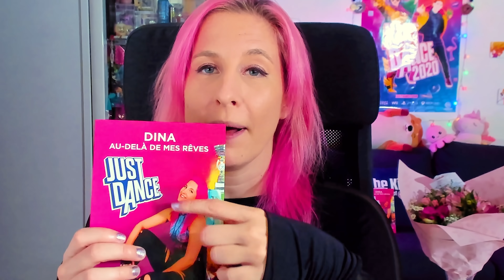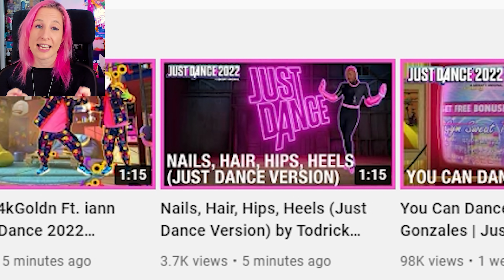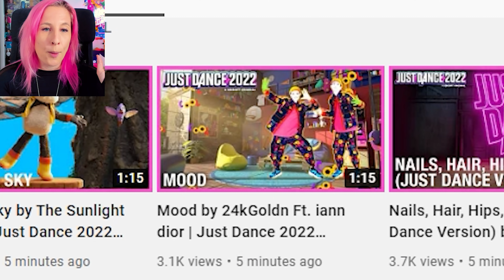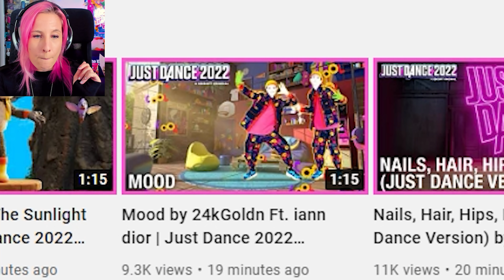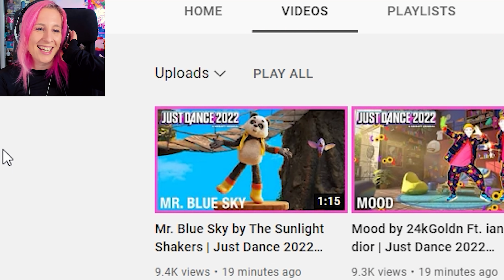JUST DANCE 2022 TRAILERS REACTION! 😍 (part 7)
This video is a compilation of my real first reactions, when I discovered the 3 new Just Dance 2022 game's gameplay trailers & teasers!

Songs revealed:
00:00 Intro
• 2:37 NAILS, HAIR, HIPS, HEELS (Just Dance Version) by Todrick Hall
• 5:55 MOOD by 24kGoldn feat. iann dior
• 8:22 MR. BLUE SKY by The Sunlight Shakers (cover from Electric Light Orchestra)
11:04 Outro

Leave in the comment section your opinion!
• What's your favorite newly announced song?
• Which one maybe disappointed you?
And of course, don't forget to leave a blue thumbs up if you wanna see more reaction videos in the future ;)

[ACTIVATE SUBTITLES for English, French, Spanish, Portuguese, Italian, German, or Russian!]